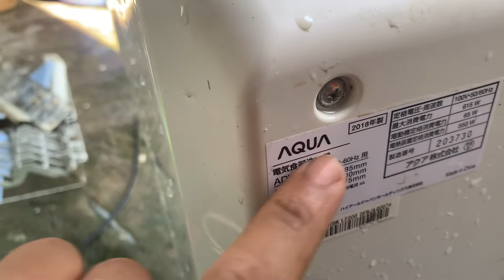Báo giá máy rửa bát AQUA :date 2018 phím cảm ứng giá 2.4tr lh 0862594684